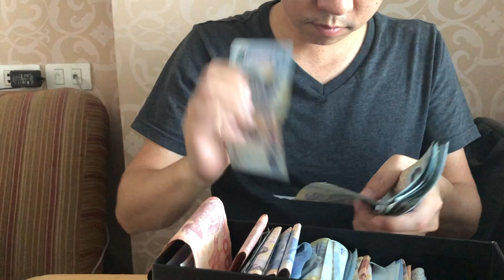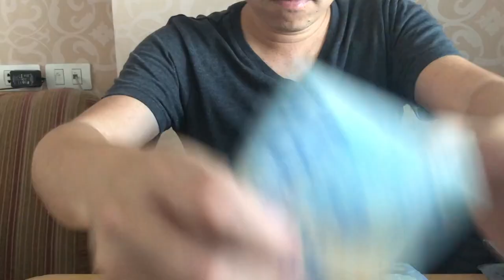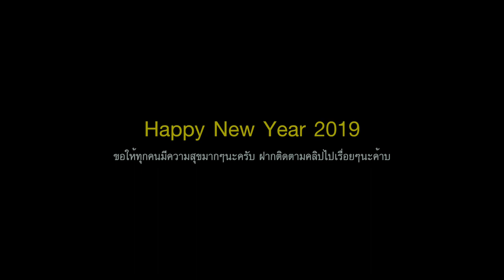[ Vlog ] สะสมเงินทอนแบงค์ 50 บาท 1 ปีจะได้เท่าไหร่ มานับกัน!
ผมเริ่มเป้าตั้ง เฮ้ย! ตั้งเป้า ให้ตัวเองตั้งแต่ต้นปี เพราะเห็นหลายๆคนมีวิธีสะสมเงินกันในหลายๆแบบ ส่วนตัวแล้วเลือกจะสะสมแบงค์ 50 บาท ที่ได้จากการทอนเงินมา โดยเริ่มทดลอง 1 ปี ในปี 2018 ที่ผ่านมา ตอนนี้ครบแล้ว 1 ปีที่ผมไม่เคยเปิดดูมันเลย มาลุ้นมานับไปด้วยกันกับผมว่าจะได้เท่าไหร่